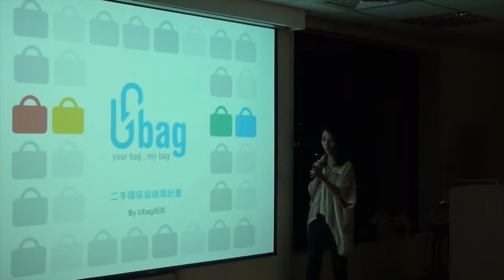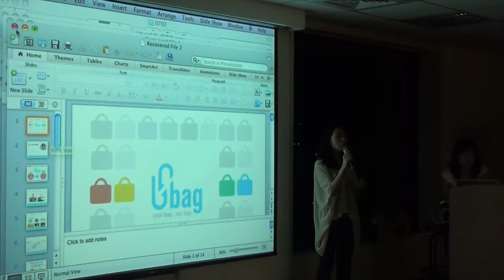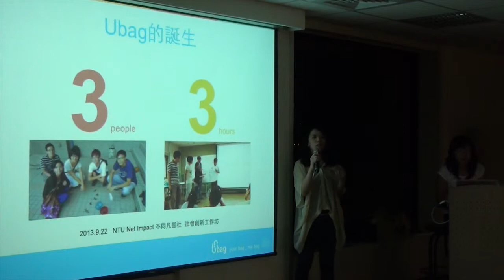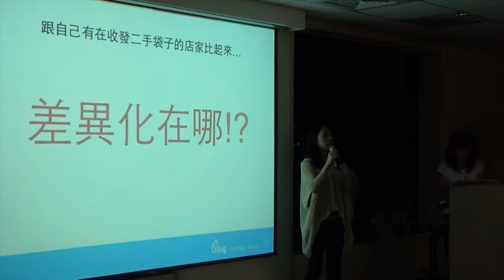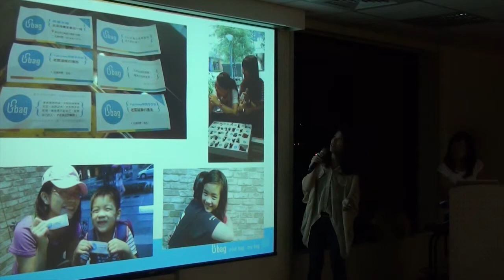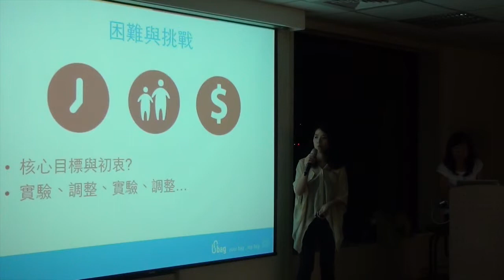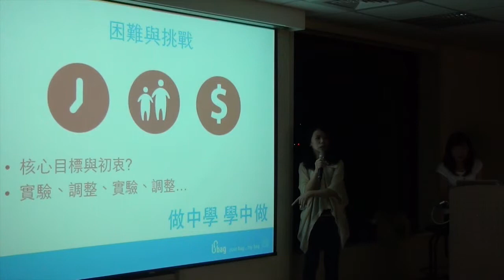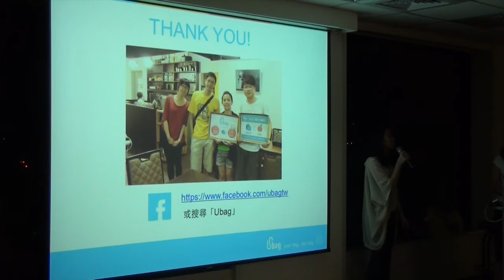交點女生Vol.3 - 郭芙志 - Ubag